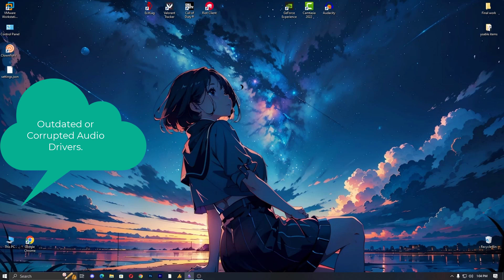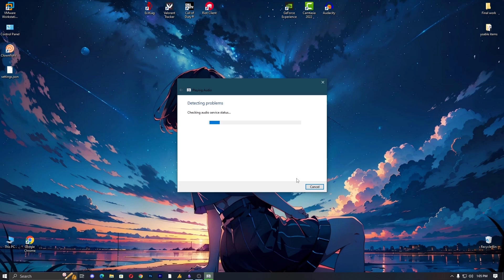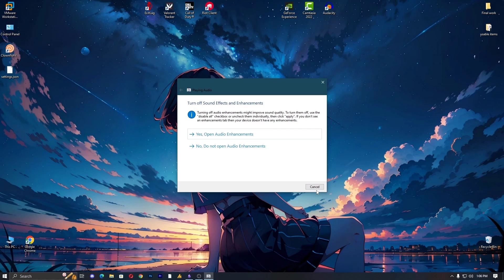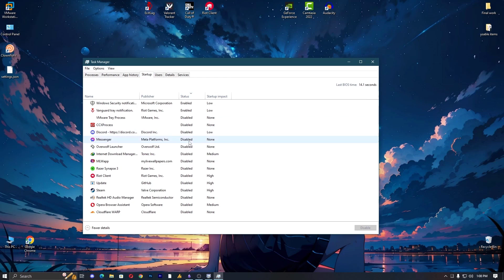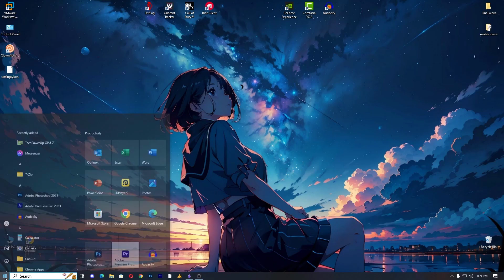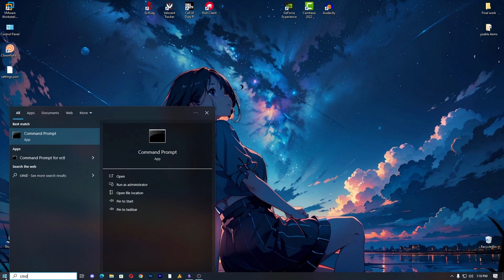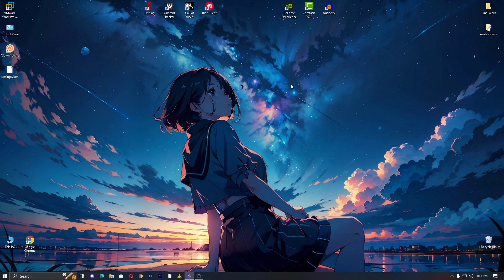Fixing 'Audio Services Not Responding' in Windows 10 - Easy Troubleshooting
Many people are facing the issue of 'audio services not responding windows 10', so I thought if my viewers are also encountering this problem, why not address it? I always try to cover every topic suggested in the comments as quickly as possible. So, without wasting any more time, let's get started. 🎙️

The 'Audio services not responding' error in Windows 10 can be caused by a number of factors, including:

Outdated or corrupted audio drivers 🎧
Conflicting third-party software 🔄
System file corruption 📁
Hardware failure 💻
If you are experiencing this error, there are a few things you can try to fix it:
Timestamps:
00:00 Intro:
00:43 - Restart the Windows audio service. 🔄
01:17 - Run the playing audio troubleshooter. 🔊
02:16 - Update your audio drivers. 🔄
03:12 - Perform a clean boot. 🧹
04:17 - Update Windows. 🔄
04:34 - Run a system scan. (Using Cmd)🖥️
"sfc /scannow"
04:55 - Try a different audio device. 🎧
05:21 - Restart Audio Services (Using cmd). 🔄
"sc config Audiosrv start=auto"
"sc start Audiosrv"